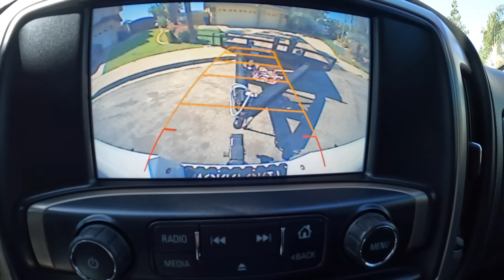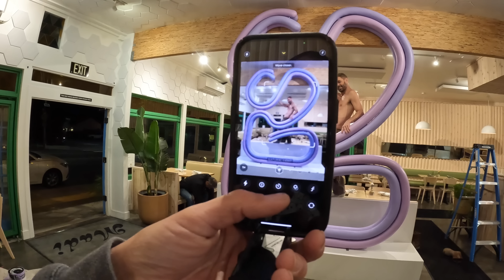My OBS Ford BROKE AGAIN!